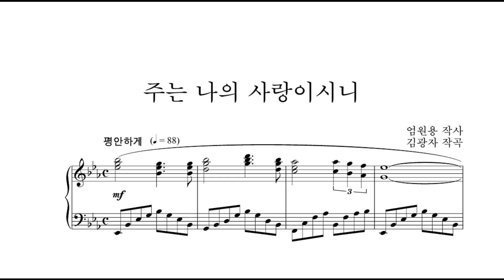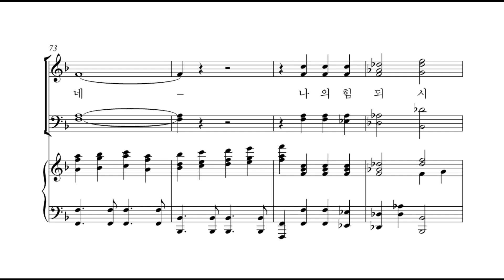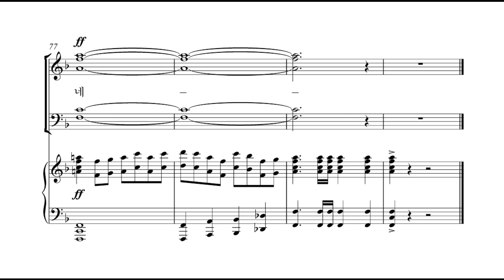[샬롬의 노래 베스트 2] 21. 주는 나의 사랑이시니(김광자 작곡) - 합창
21. 주는 나의 사랑이시니(김광자 작곡) - 합창